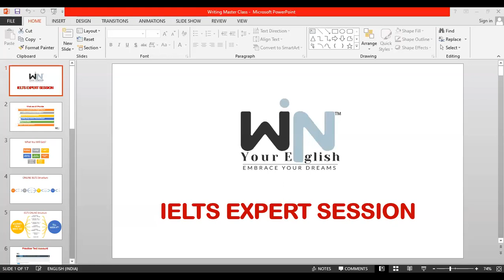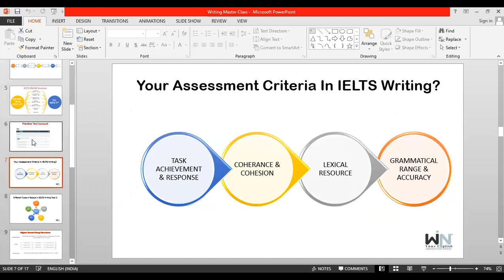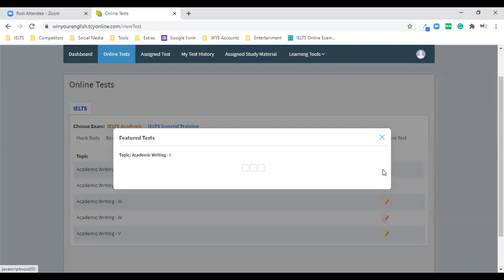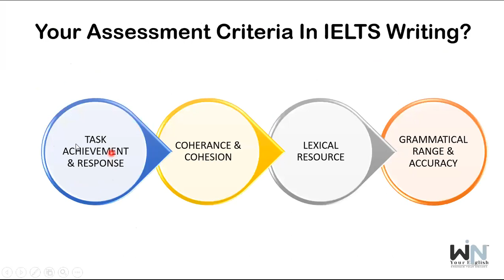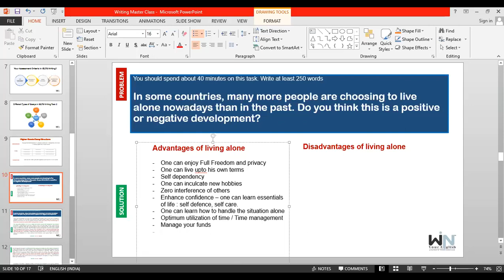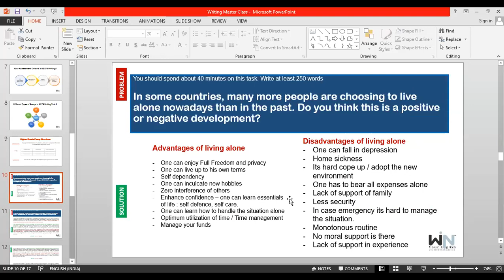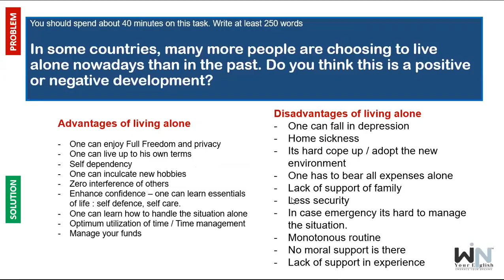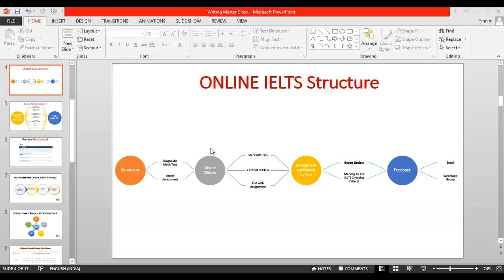Win Your English™ Expert DEMO Writing Task-2 24-09-2020 06:00 PM